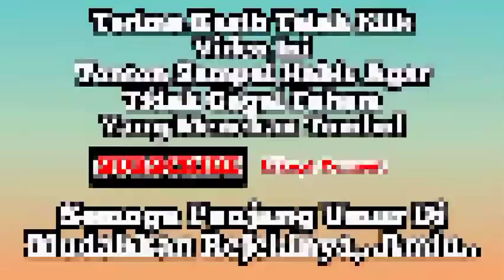Restar2 Terus Vivo V17 pro ‼️Gak Usah Ribet Lurrr.......